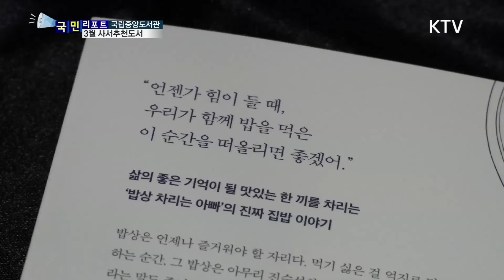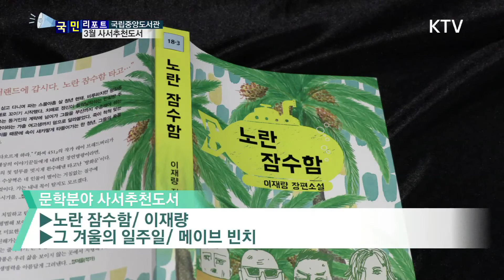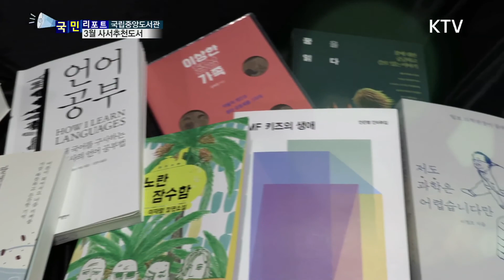[국민리포트] 3월 사서추천도서…책 속 레시피로 집밥 지어보세요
바쁜 일상 속에
가족들이 걱정되고
자녀들이
건강하고 따뜻한
사람으로 자라기를
바란다면

사서추천도서의 레시피로
가족을 위해
밥상을 한번
차려보시기 바랍니다.

3월의 사서추천도서, 전해드립니다.